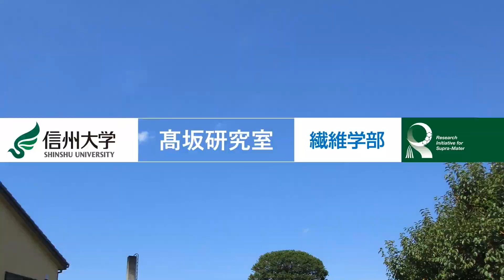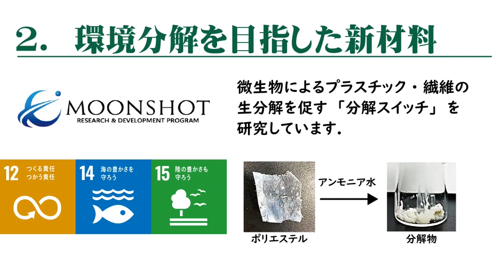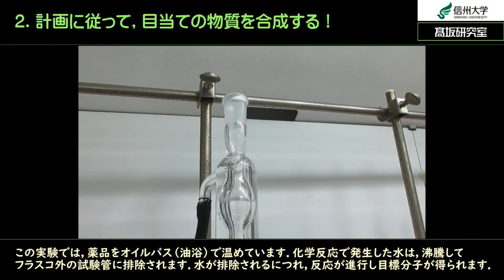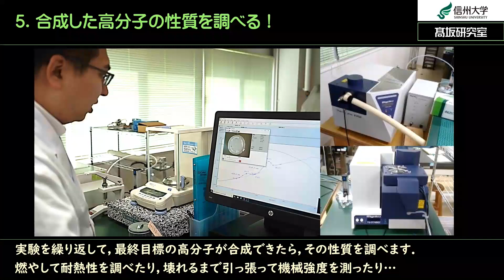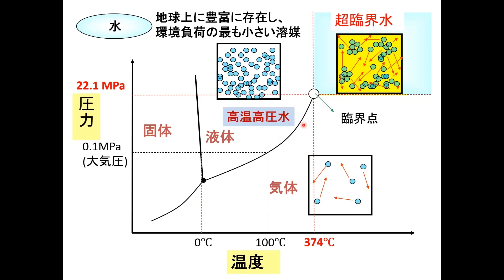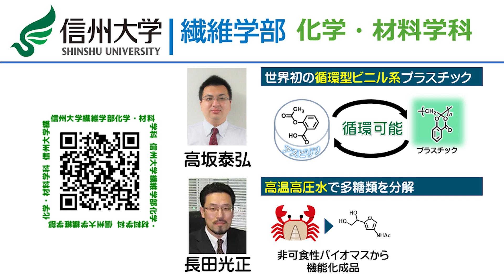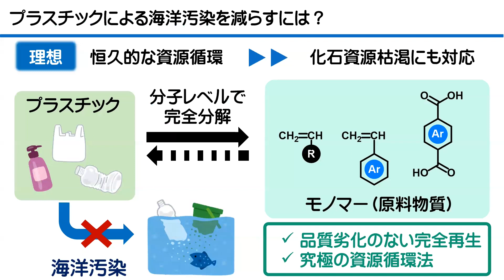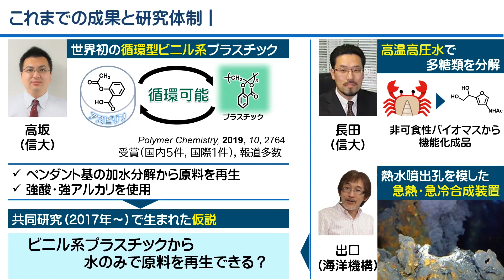水で分解し資源再生するビニルポリマーによる「究極のプラスチック循環システム」の開発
第344回 やさしい科学技術セミナー
公開日：2024年2月20日（火）
講師：
研究代表者：
髙坂 泰弘先生（信州大学先鋭材料研究所／繊維学部　准教授）
共同研究者：
長田 光正先生（信州大学繊維学部　准教授）

Japan Prize honors individuals who dedicate their lives to science and research to promote peace and prosperity.